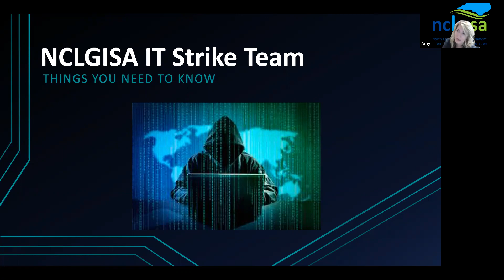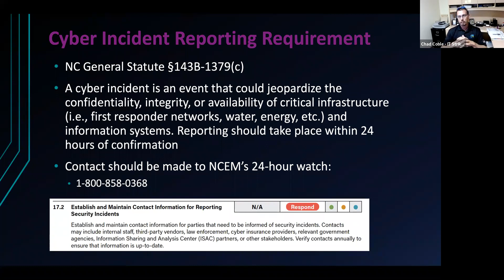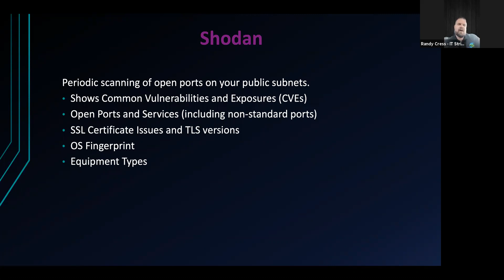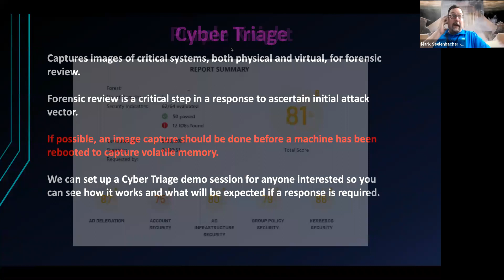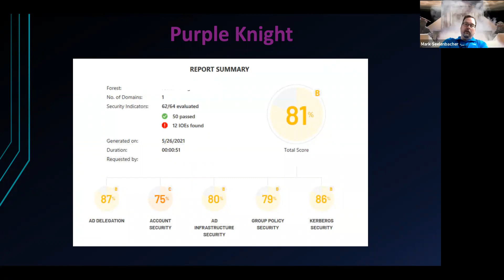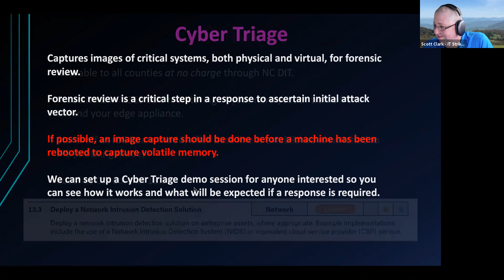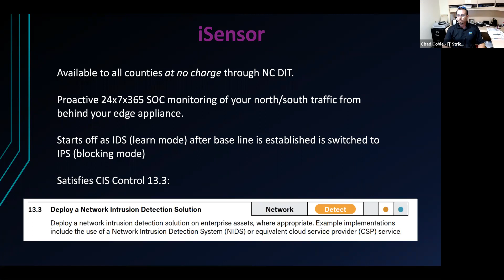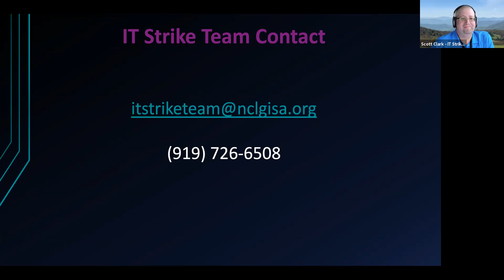NCLGISA Spring2021 IT Strike Team Update What You Need to Know